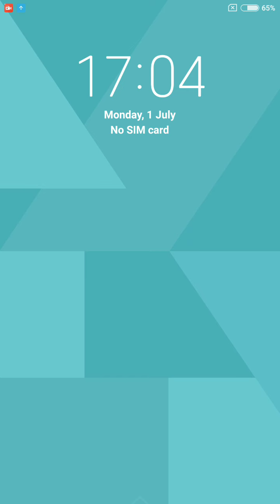Word Cookies 4th of July Event 2024 Answers